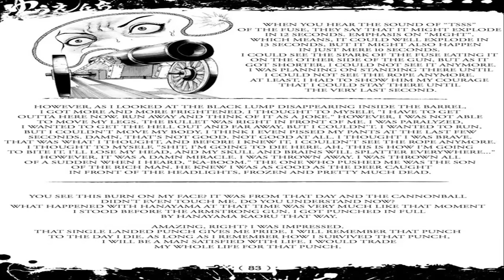Baki Hanma vs Kengan Ashura Fight Predictions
With the upcoming Baki Hanma vs Kengan Ashura crossover anime event dropping on June 6th, a lot of you guys have been wanting to know my thoughts on how the three confirmed fights, Hanayama vs Saw Paing, Jack vs Raian, and of course Baki vs Ohma, are going to go. In this video, I lay out my thoughts and predictions, hope you guys enjoy and get ready for Combat Clarification: Grappler Baki Styles Explained: Chinese Kempo next!